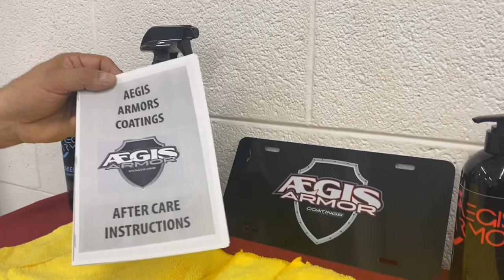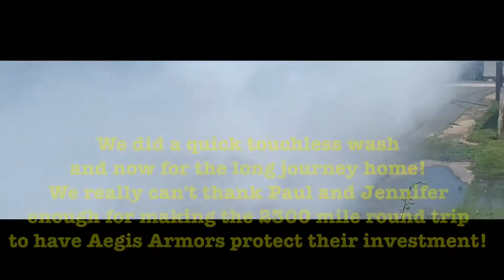This Hellcat gets it done and looks great doing it thanks to Aegis Armors!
Who travels 2300 miles to get ceramic coating applied to their vehicle?  My friends Paul and Jennifer drove all the way from Minnesota to Burlington NC to have Aegis Armors do a full paint correction/polish, then apply multiple layers of our Aegis Armors 5 year ceramic coating to all the painted surfaces including door jambs, all glass and plastics were then coated, we even removed the wheels to fully coat them and the massive Brembo brake calipers.